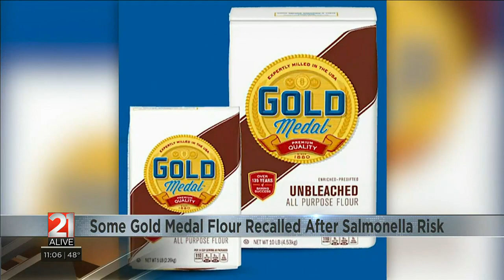General Mills issues recall for some bags of Gold Medal flur after salmonella discover